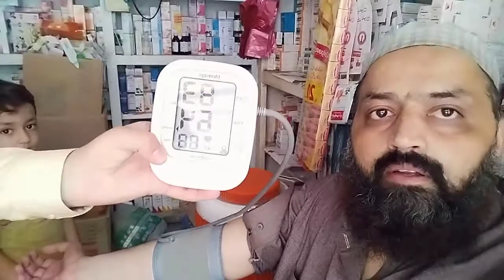Friends, my nature is bad🤒😷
Friends, my nature is bad🤒😷haji_arif_whatsapp_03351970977